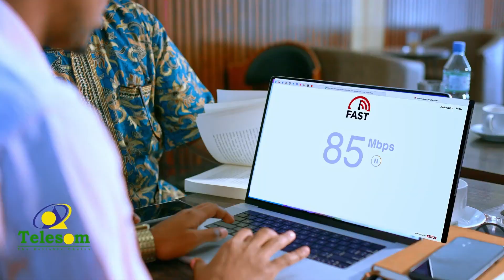Sanad-guurada 27aad ee kasoo wareegtay Aas-aaska Salma Group oo jigjiga lagu qabtay.